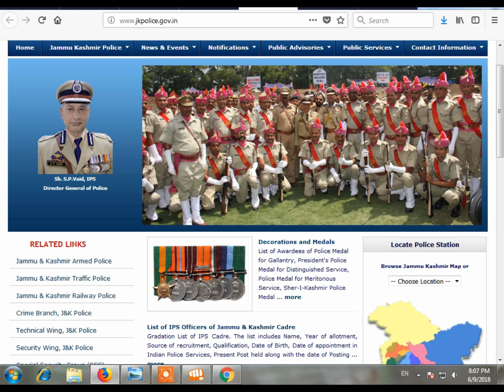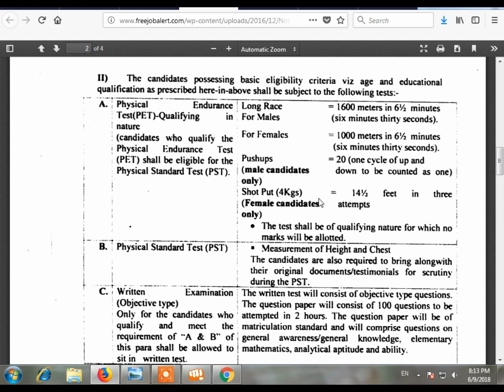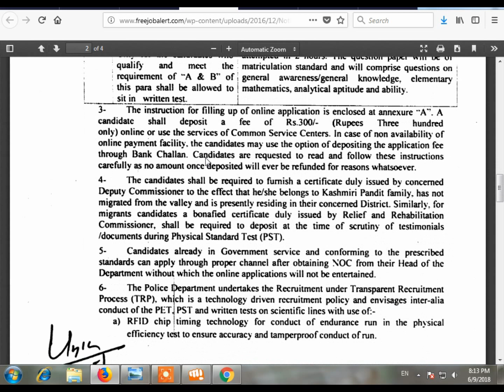Latest Govt Jobs // J & K Police Recruitment 2018 Constable Apply Online // Sarkari Naukari